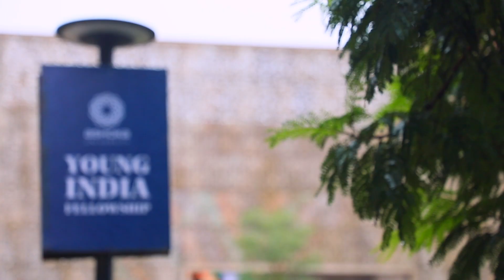YIF Orientation Week I Young India Fellowship Class of 2023 I Campus Life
A throwback to the class of 2023's initiation into the YIF program during the orientation week. Fellows went through a series of workshops and excercises to break the ice with eachother. They were also introduced to the program by the senior leadership of the university. . . . Apply now to be a Young India Fellow in the class of 2024 ...